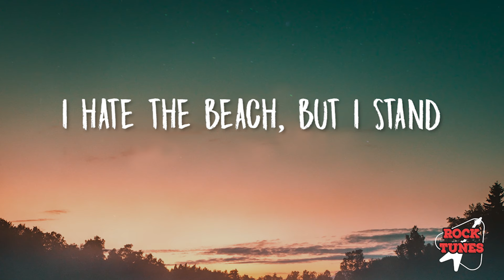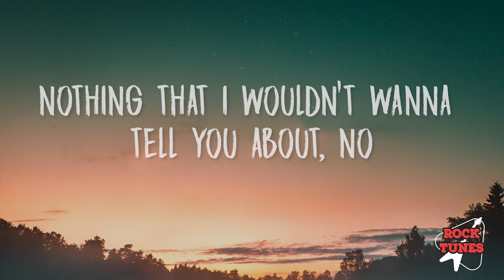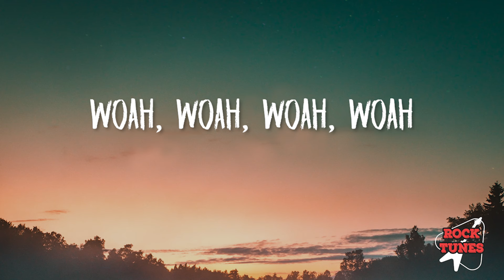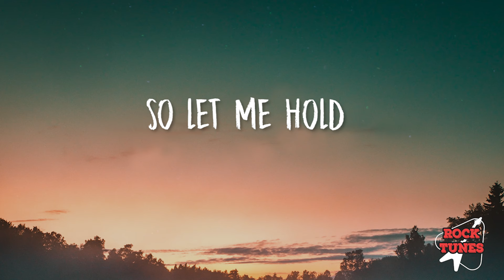The Neighbourhood - Sweater Weather (Sped Up) (Lyrics)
[Pre-Chorus]
Comin' down

[Bridge]
Woah, woah
Woah, woah, woah, woah
Woah, woah

[Chorus]
'Cause it's too cold for you